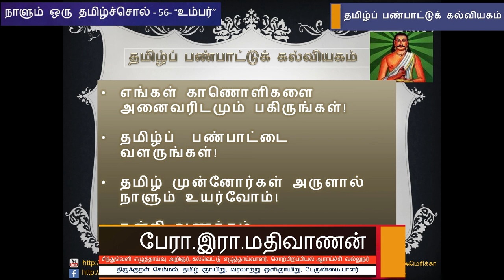நாளும் ஒரு தமிழ்ச்சொல் 56 - "உம்பர்" - பேரா. இரா. மதிவாணன்